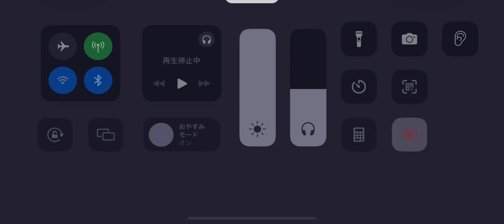第五人格 協力狩り 白黒無常 グレイス戦 湖景村【呪術師 血塗れ天使】2023年12月3日